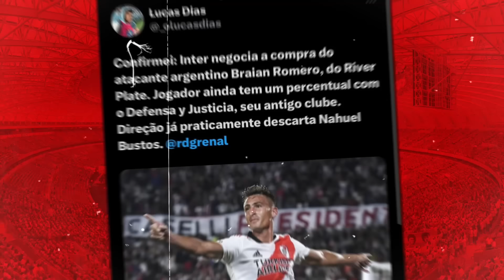⚠️ INTER VAI CONTRATAR ROGER COMO SEU TÉCNICO | REUNIÃO COM ABEL BRAGA | LATERAL OFERECIDO E TREINO!